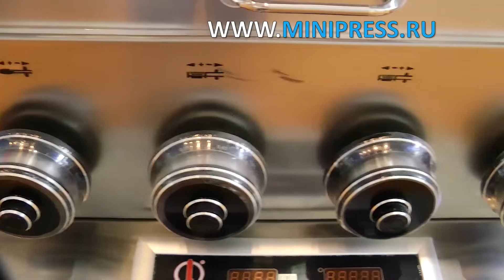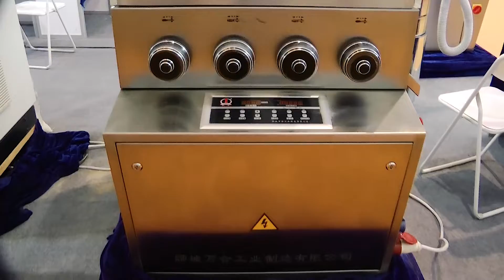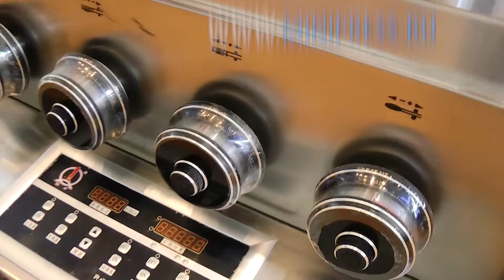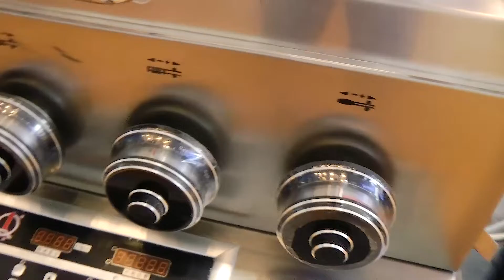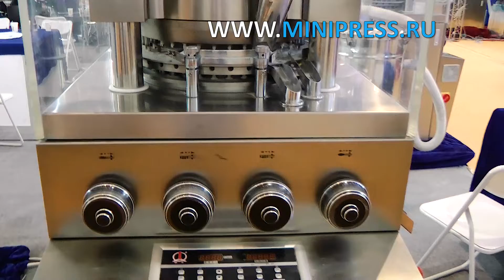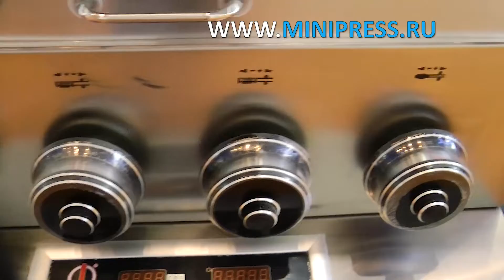Түтіксіз вакуумды орау машинасы Minipress.ru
Құтыларды, фольга қаптамаларын, ламинатталған қағазды, шыны ампулаларды, пакеттерді, жолақтарды, түтіктерді, түтіктерді, контурлық ұяшықтарды автоматты жабу машиналары.

ЖЕТІКТЕУ МАШИНАЛАРЫ
МИКШЕРЛЕР ЖӘНЕ ҰНТАҚ АРАСАТЫРҒЫШТАРЫ
ТАБЛЕТТІК БАСПАСӨЗ
БЛИСТРЛЕР МАШИНАЛАР
ЛАБОРАТОРИЯЛЫҚ АНАЛИЗАТОРЛАР
ЦЕЛЛОФАНАТОРЛАР
ҰНТАҚТЫ ТҮЙІРШІКТЕУІШТЕР
ҰНТАҚ ОРАУЫШТАРЫ
ТҮБЕГІ ТОЛТЫРАТЫН МАШИНАЛАР
КАРТОН МАШИНАЛАРЫ